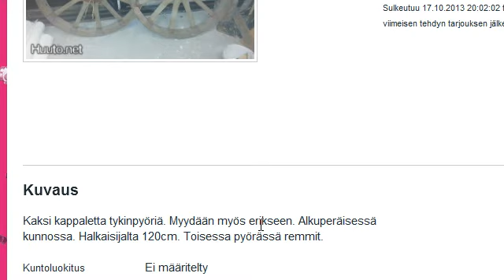Todays Huuto Deal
Deal